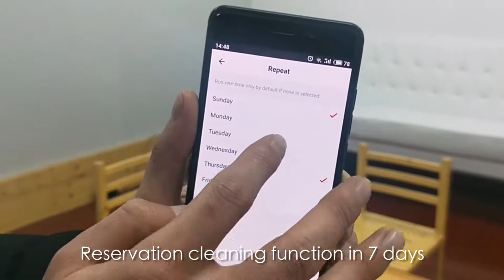Seebest robot vacuum cleaner D752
1. High-precise Gyroscope Navigation Route Planning Robotic Vacuum Cleaner, Planned Zigzag cleaning route
2. Smart APP WIFI control
3. Compatible with Amazon Alexa, Google Assistant, IFTTT
4. Weekly time scheduling